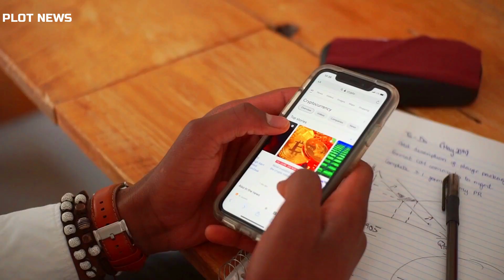Orcas estão caçando baleias azuis para comerem suas línguas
Segundo estudo de campo feito por cientistas do Cetrec WA (“Pesquisa de Cetáceos”, na sigla em inglês), entre 2019 e 2021, grupos de orcas ativamente perseguiram e mataram três baleias azuis, com direito aos animais nadando para dentro da boca da enorme presa para devorarem suas línguas.